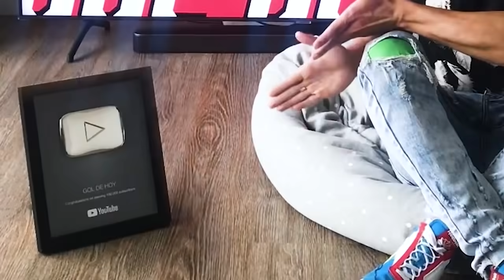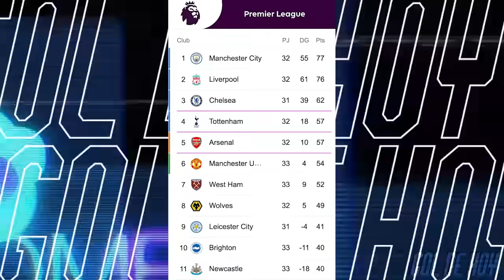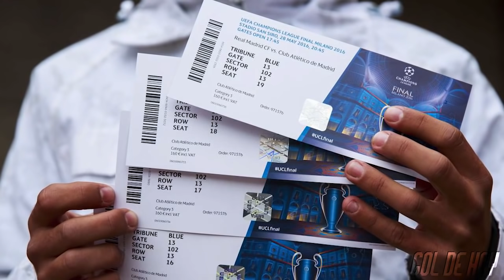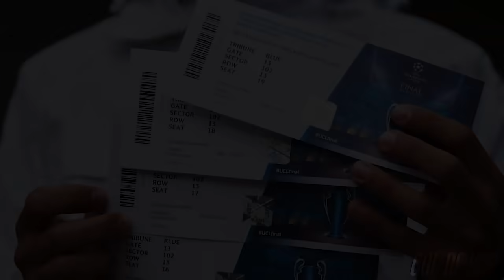ENGAÑÓ dos veces a B€NZEMѦ | G0LES de RAM0S y MBAPPÉ